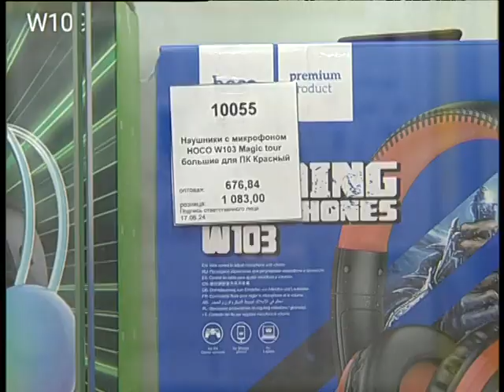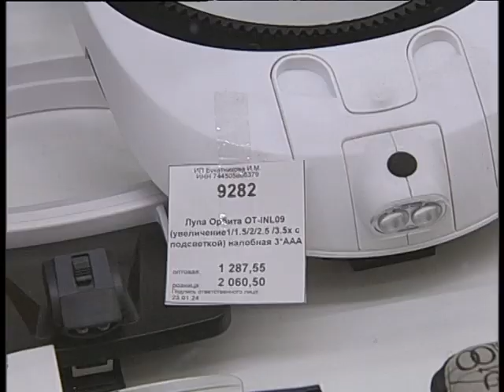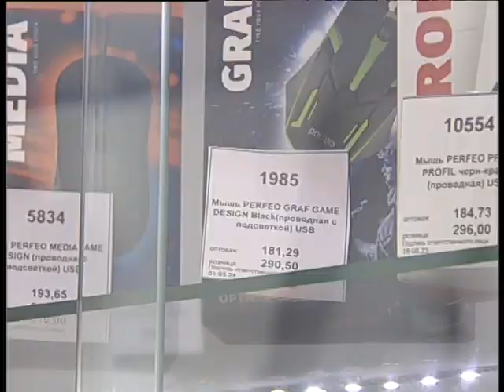Free off Trade 2024 8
Челейкин Алексей - минимальные цены на супер товар Оптом 74, Cheleykin Alexey - lover cheapest prise in Russia in Magnitogorsk